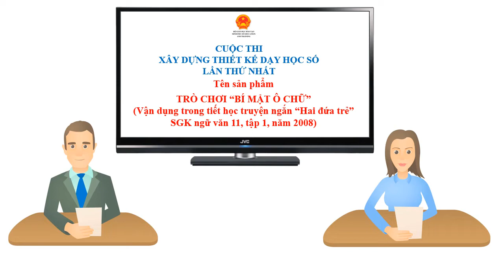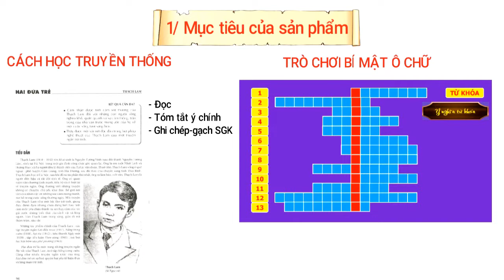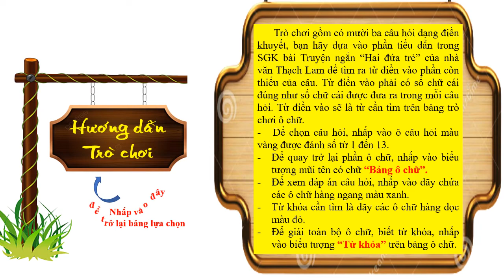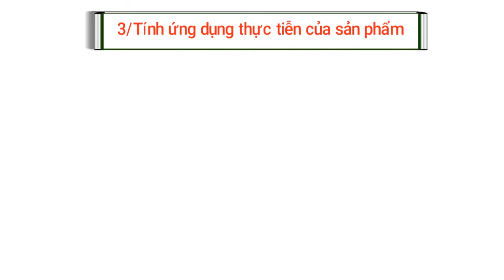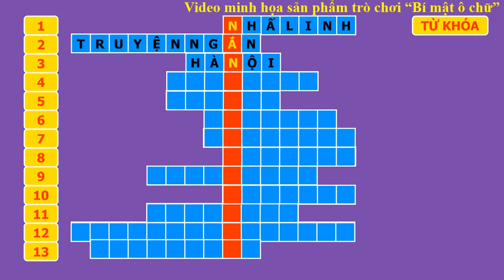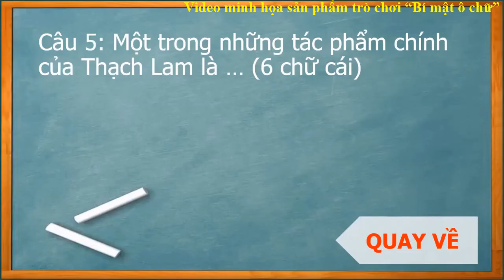VIDEO THUYẾT MINH SẢN PHẨM CUỘC THI THIẾT KẾ THIẾT BỊ DẠY HỌC SỐ - TRÒ CHƠI "BÍ MẬT Ô CHỮ"